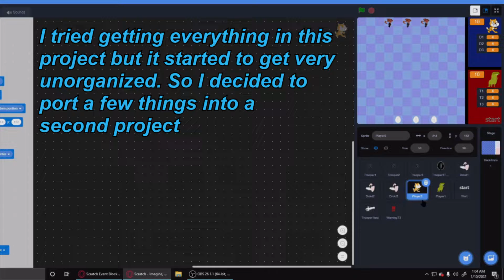SW Scratch game project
My first coding project to actually work. This is some of my progress so far.
(Units cant move backwards on purpose)